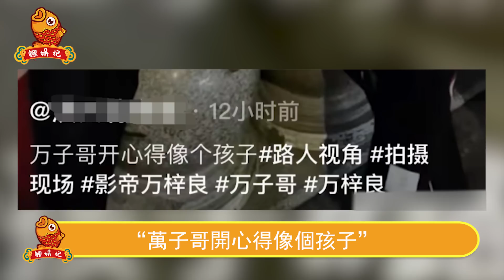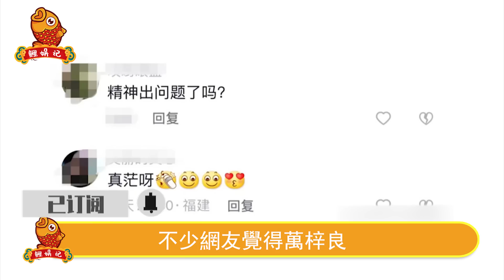65歲萬梓良被嬌妻送進精神病院？消瘦傻笑眼神茫然，說話結巴語無倫次，老婆無奈！【鲤娱记】萬梓良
65歲萬梓良被嬌妻送進精神病院？消瘦傻笑眼神茫然，說話結巴語無倫次，老婆無奈！